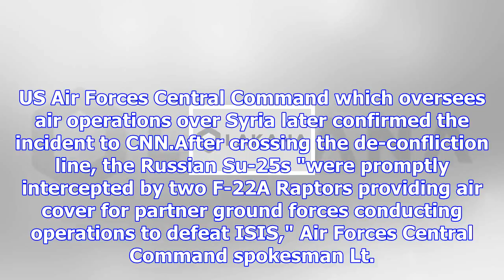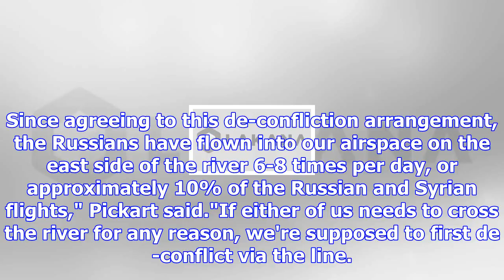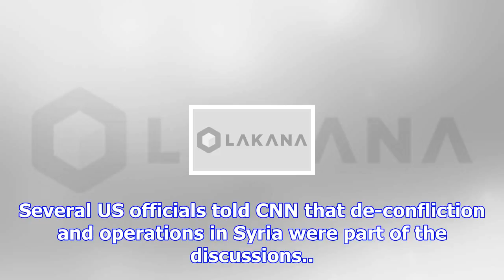Us f-22s intercept russian jets over syria, fire warning flares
The US jets fired warning flares during the intercept A defense official told CNN the aerial encount...